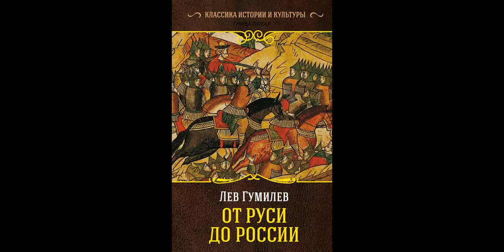От Руси до России.Лев Гумелёв.Глава Пятая.